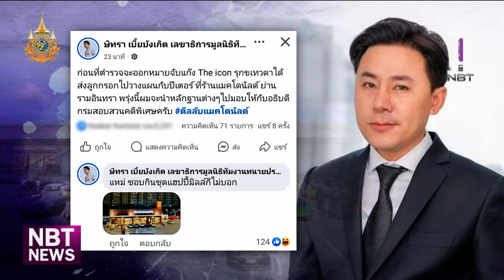เร่งสอบคลิปเสียง "นักร้อง-นักการเมือง" เรียกส่วย The iCon Group ข่าวเช้า วันที่ 21 ตุลาคม 2567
การตรวจสอบคลิปเสียงลับ "นักร้องเรียน นักการเมืองชื่อดัง"  เรียกรับเงิน ที่ "บอสพอล" กล่าวอ้างในระหว่างให้ปากคำ ก็มีรายงานว่า  คนขับรถ ของ “บอสพอล”  ได้ส่งมอบโทรศัพท์มือถืออีกเครื่อง ที่คาดว่าบันทึกเสียงไว้  ให้ตำรวจเพื่อตรวจสอบแล้ว